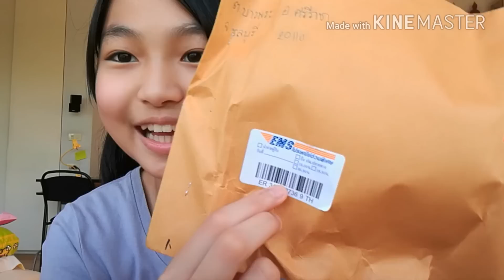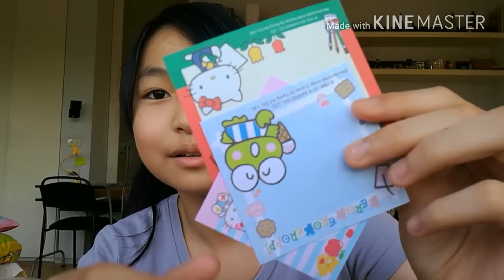สกุชชี่ชิ้นบืม! มีปลั๊กกี้ให้ ใครจะเสียบโทรศัพท์ไม่ทราบ?😂| ของฟรีมีในโลก🌎| Grace Maneerat